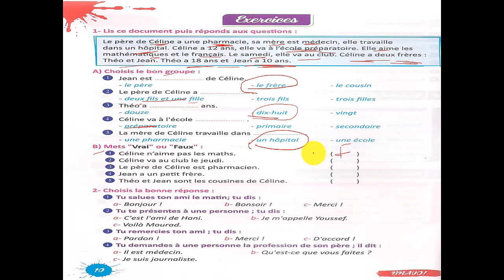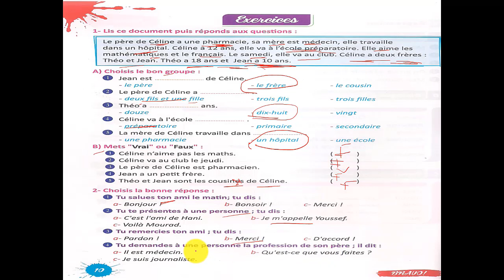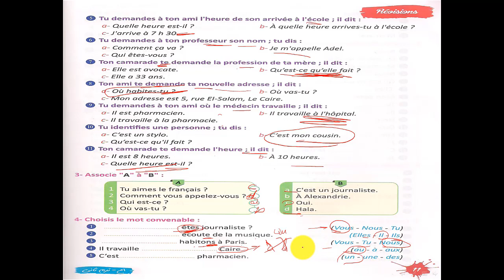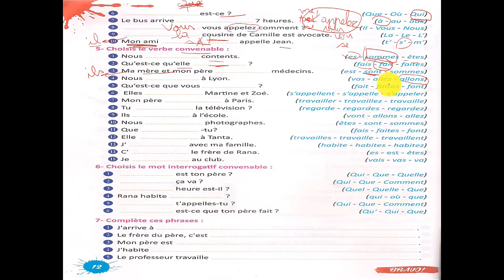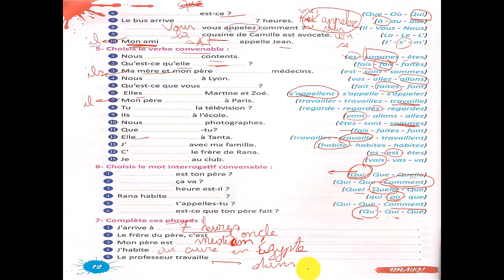شرح الدرس الثاني فرنساوى للصف الأول الإعدادى تيرم ثاني منهج مصري(مراجعة 2) |Introduction Bravo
شرح الفرنساوى للصف الأول الإعدادى منهج مصري - مدارس حكومية وخاصة وتجريبية ولغات
إذا عجبكوا الفيديو لا تنسوا تشتركوا بالقناة وتفعلوا زر الجرس ليوصلكوا كل حاجة جديدة
يمكنكم التواصل معنا على رقم الواتس: 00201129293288
سلسلة تعليم اللغة الفرنسية للمبتدئين